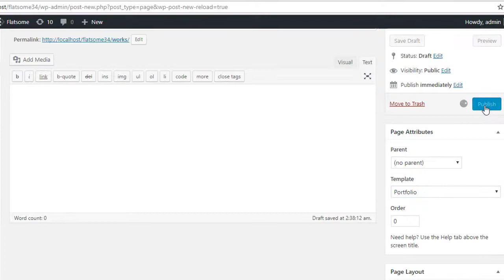How To Change "portfolio-item" URL Slug to Something Else in Flatsome Theme Portfolio Item